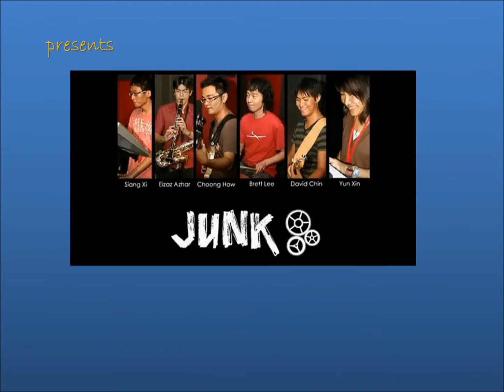JazzComm - Junk - Video 07 of 10 - World Youth Jazz Festival @ Himpunan Sejuta Belia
/Group:  Junk
/Siang Xi - Keyboards, Piano
/Eizaz Azhar - Electric Clarinet, Saxophone, Flute
/Choong How - Bass Guitar
/Brett Lee - Drums & Percussion
/David Chin - Electric & Acoustic Guitar
/Yun Xin - Auxillary Keyboards
/Genre:  Jazz Fusion
/Date:  May 28th, 2011
/Event:  World Youth Jazz Festival, Himpunan Sejuta Belia
/Organizer:  JazzCom and Jazz Ampang
/Venue:  Lorong Seni, Kementerian Belia dan Sukan, Putrajaya, Malaysia